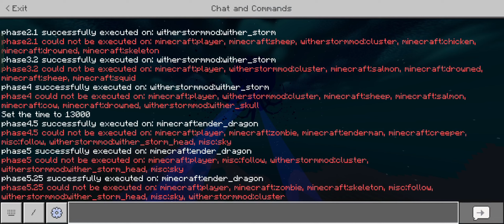// 40 SUB SPECIAL // cwsmbp 0.4.5 with sildurs shader